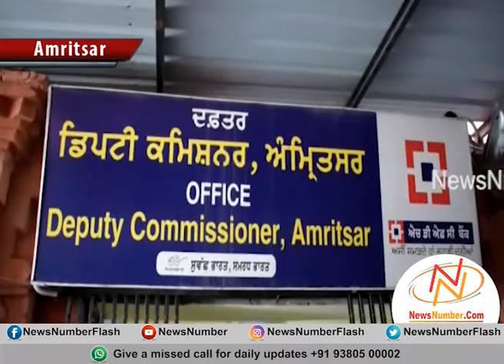ਰਾਮ ਤੀਰਥ ਵਿਖੇ ਸਫਾੲੀ ਮੁਲਾਜ਼ਮਾਂ ਨੇ ਠੇਕੇਦਾਰਾਂ ਖਿਲਾਫ ਦਿੱਤਾ ਮੰਗ ਪੱਤਰ